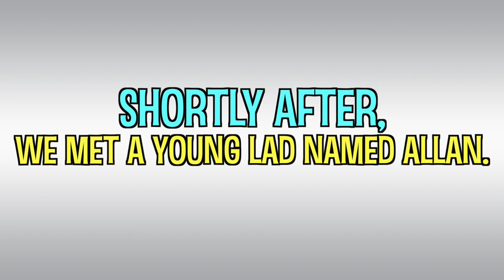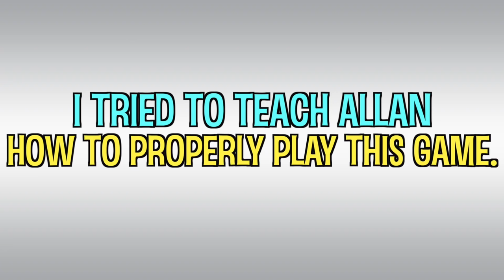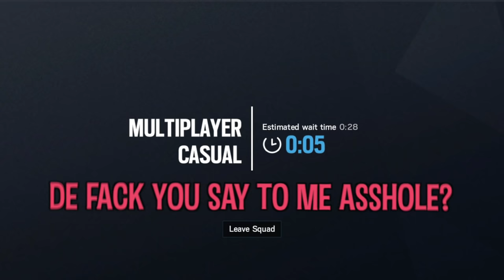The Sad Part of Rainbow Six Siege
Welcome to Episode 1 of "The Allan Greene Chronicles." Enjoy.

💎OTHER INFO💎

🔺 Platform(s) : Xbox & PC
🔻 Gamertag : ChaoticLFS
🔺 Headset : Turtle Beach XO Stealth Fours
🔻 Sensitivity : 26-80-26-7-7 (XBOX) & 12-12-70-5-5 (PC)

🎵SONG CREDITS🎵

the disappointing side of rainbow six siege
rainbow six siege operation wind bastion

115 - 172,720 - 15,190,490